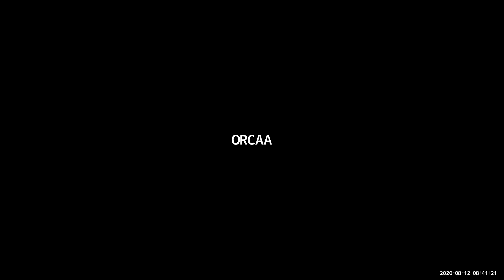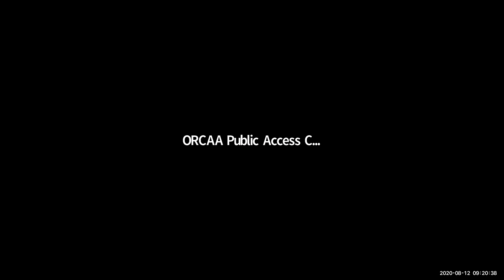ORCAA Finance Committee Meeting – August 12, 2020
Meeting of the Finance Committee of the ORCAA Board of Directors, held on Wednesday, August 12, 2020.